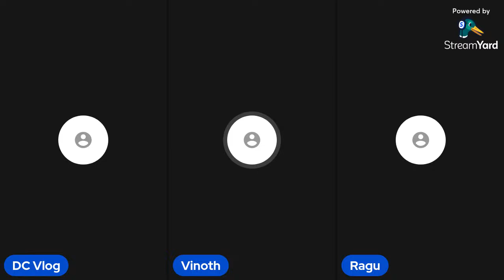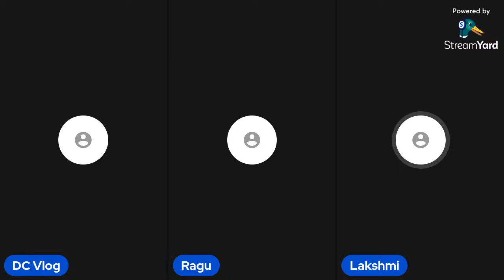💚💚💥💚💚 அர்ச்சனா விஷ்ணு திடீர் சந்திப்பு, BB Tamil Season 7, இன்று குழுக்களில் எந்த Contestant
💚💚💥💚💚 அர்ச்சனா விஷ்ணு திடீர் சந்திப்பு, Bigg Boss Tamil Season 7, இன்று குழுக்களில் எந்த கண்டெஸ்டண்ட்,